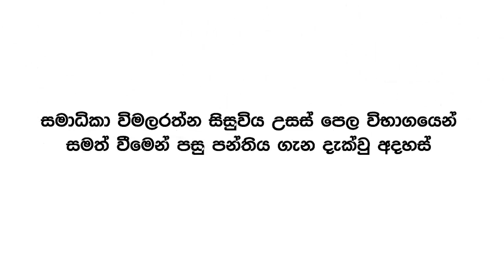නිවසට වී ඉගෙන ගන්න, විශිෂ්ඨයෙකුගෙන් අත්වැලක් 01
නිවසට වී ඉගෙන ගන්න, විශිෂ්ඨයෙකුගෙන් අත්වැලක්...

Ewings.lk Telegram channel හා දර්ශන උකුවෙල සර්ගේ පන්ති වෙනුවෙන් පවතින Telegram Channels :

2023 උසස්පෙල පන්ති සඳහා සහභාගි වීමට කැමැති දරුවන් පහත